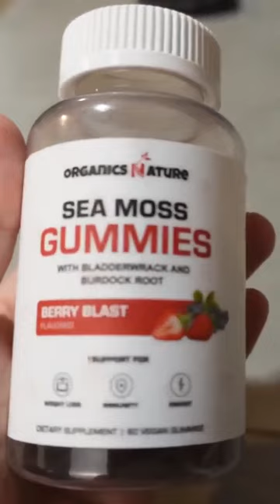OM Times Reviews Organics Nature Sea Moss Gummies & Collagen